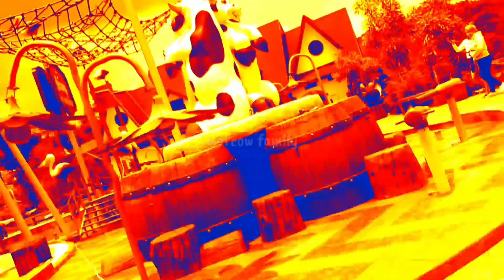JLLT SURABAYA 2021 sisi KEDUNG COWEK - DAN JALAN BARU MENUJU LAPANGAN TEMBAK..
update pembangunan JLLT SISI KEDUNG COWEK TAHUN 2021

simak videonya berikut